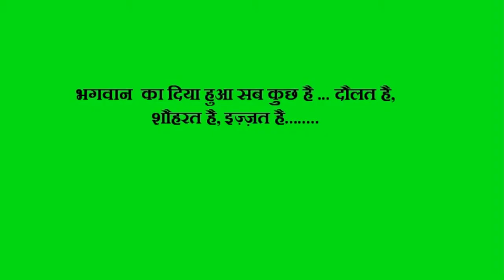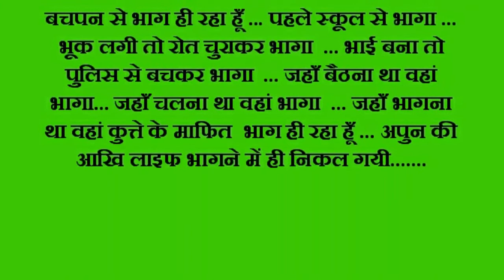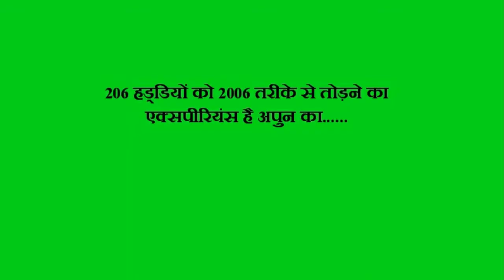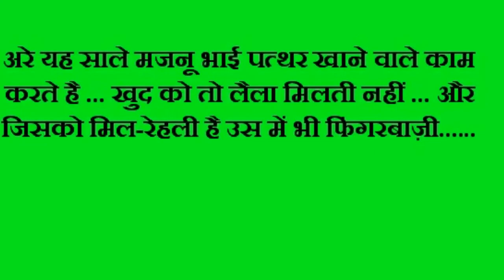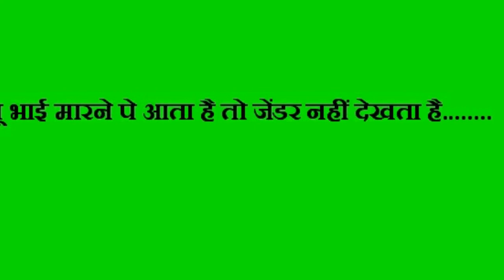Welcome Back Hindi movie dialogues